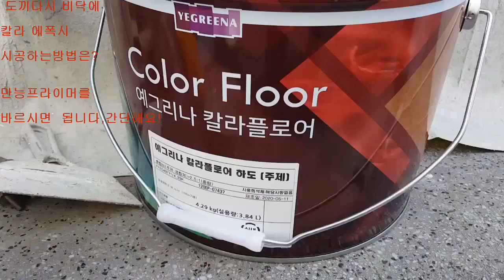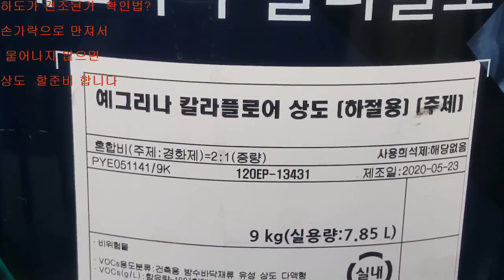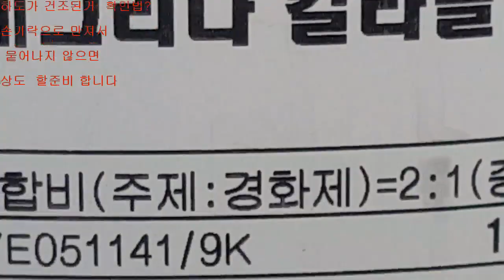해리포터의 또다른 줄거리 칼라에폭시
페인트칠,페인트인테리어, learningpaintpreparation,페인트칠,나도 남도 서로서로 바라시는 인생 잘되시길바라면서,,,👍 I like channel subscriptions. Please?
몇자 적어서 올립니다,,, 💦Elastic coating (탄성코트)work on veranda wall